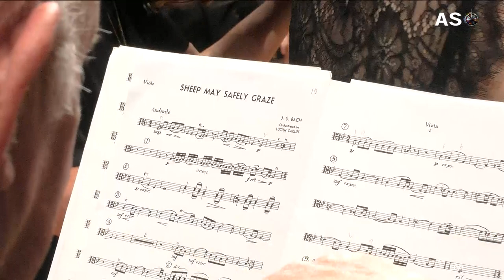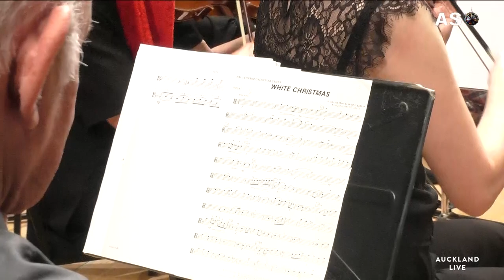Christmas Celebration 2020: A Kiwi Christmas (Edited Livestream)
Saturday 5th December at the Auckland Town Hall